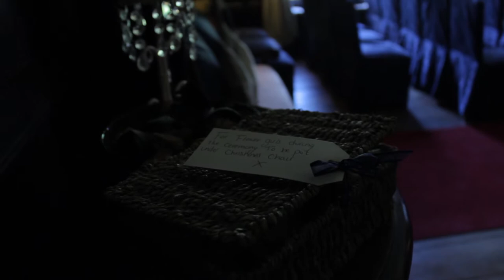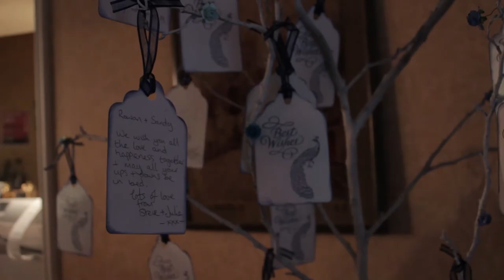Rowan and Sandy - Our Wedding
Edinburgh Wedding Cars Videography
June 2013